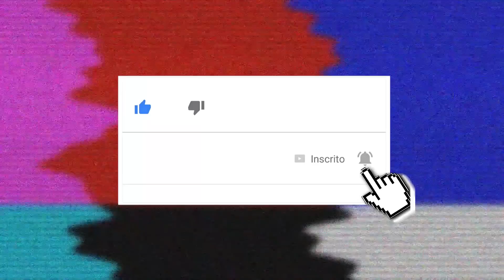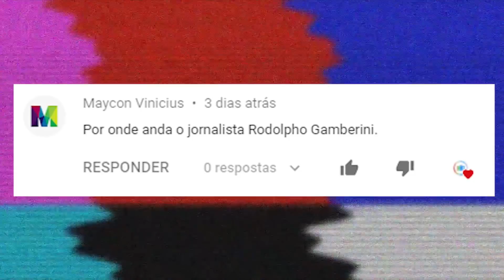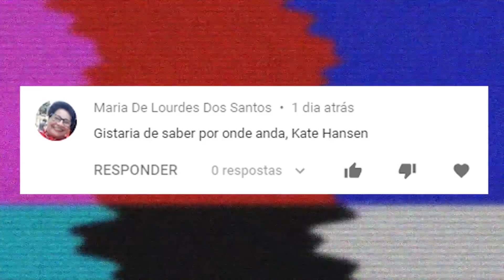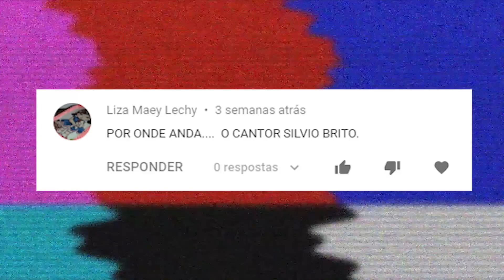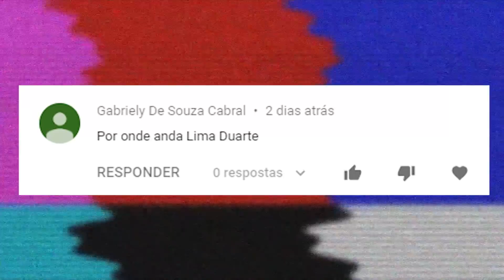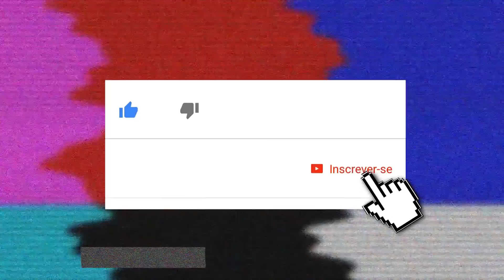FAMOSOS ESQUECIDOS | POR ONDE ANDA LIMA DUARTE? | POR ONDE ANDA VIVIANNE PASMANTER?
Este é o POR ONDE ANDA 59! Neste vídeo você vai ver por onde andam Vivianne Pasmanter, Kate Hansen, Roldolpho Gamberini, Tadeu Melo, Silvio Brito e Lima Duarte

Citações